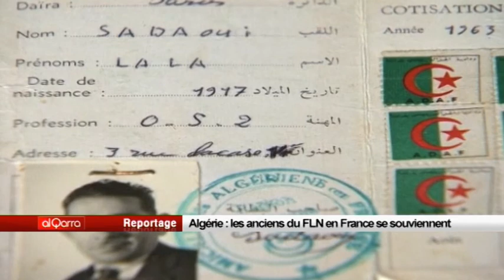Algérie : les anciens du FLN en France se souviennent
Lorsque l'on passe devant la Galerie Archima à Paris, on ne se doute pas qu'elle a eu un rôle très important dans l'Histoire de la guerre d'indépendance de l'Algérie.